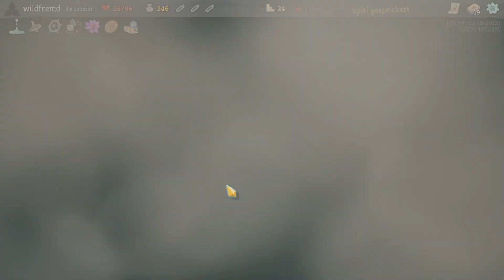Slay the Spire 40.2: Snecko [Deutsch Gameplay]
Slay the Spire ist einer der besten Singleplayer-Roguelike-Deckbuilder.